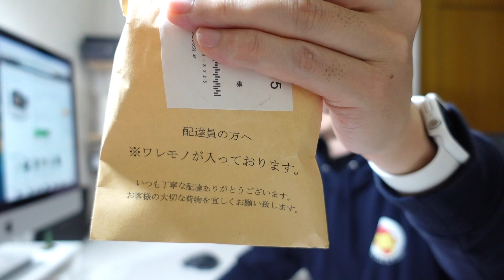「ddice Apple Watchスタンド」レビュー Apple Watchいつ充電する問題への僕の一つの答え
今回は、「ddice Apple Watchスタンド」をご紹介。

睡眠ログをとっている人にとってApple Watchをいつ充電するかは結構悩ましい問題だったりします。
その解決方法の一つとして、安価で使い勝手のいい充電スタンドを家の中に複数置き、ちょこちょこと充電するという方法があると思います。
そういった使い方にピッタリの充電スタンドを今回紹介します。
ちなみに僕は、お風呂タイムが充電タイムなので、このスタンドを脱衣所に置くことにしました。

【今回紹介した充電スタンドはこちら】
・ddice アップルウォッチ スタンド 卓上 充電スタンド Apple Watch シリコン おしゃれ Series 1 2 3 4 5 充電器 用 小型 コンパクト 全機種 38mm 40mm 42mm 44mm 対応 (ホワイト)

・Satechi USB-C Apple Watch充電ドック

【関連動画】
▶Apple Watch 定番睡眠トラッキングアプリ「 Auto Sleep」の紹介　その使い方とデータの見方を解説

▶Satechi USB-C Apple Watch充電ドックレビュー　USB-CポートのあるPC・iPad Pro・モバイルバッテリーがApple Watchの充電器に、そして専用ケーブルが不要に！

【Apple Watch「超初心者のための」シリーズ動画はこちら】
▶Apple Watch 超初心者のための、使用前使用後にやっておきたい設定と知っておくべき操作方法

▶Apple Watch をパーソナライズ化　もう手放せなくなる超初心者のための設定と操作

Apple Watch Series 6(GPSモデル)- 44mmブルーアルミニウムケースとディープネイビースポーツバンド

Apple Watch SE(GPSモデル)- 44mmシルバーアルミニウムケースとホワイトスポーツバンド

Apple Watch アクセサリ

▶︎Apple Watch SE と Series3 ならどっちがおおすめ？ Series3を3年使った僕が教えます！

▶︎Apple Watch Series6 NIKEモデル 開封＆ファーストインプレッション　サクっとお伝えします。

香川県在住
51歳でユーチューバーデビュー。